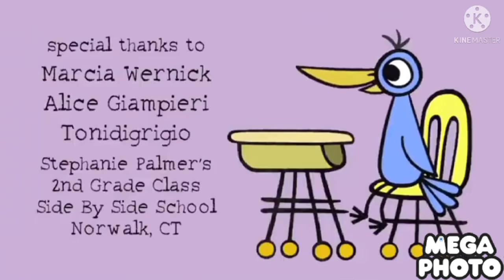The pigeon has to go to school funny voice acting